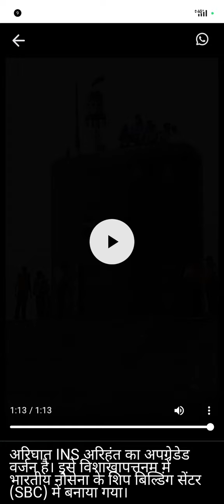indian power in Navy